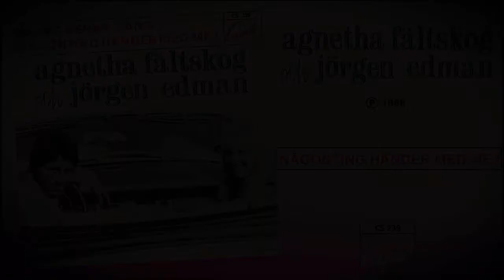Agnetha Fältskog & Jörgen Edman - Någonting Händer Med Mej (SINGLE) - 1968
SINGLE - Någonting Händer Med Mej, by Agnetha Fältskog & Jörgen Edman.
Released in 1968 by Cupol Records.